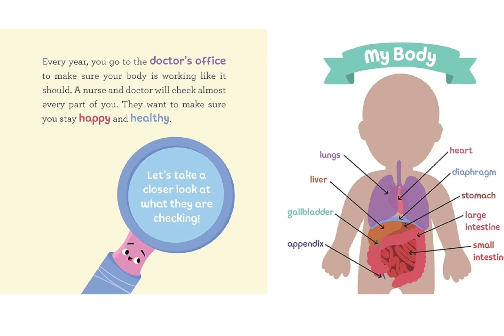almost 3🥹❤️ | last update until his BD!